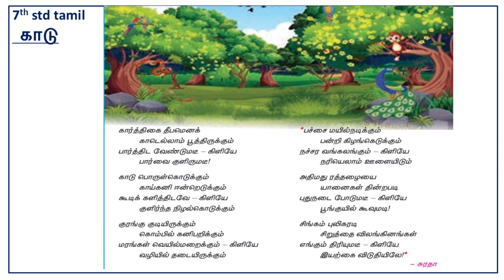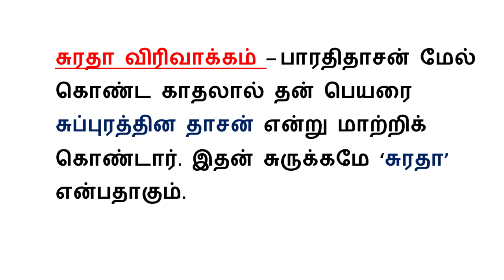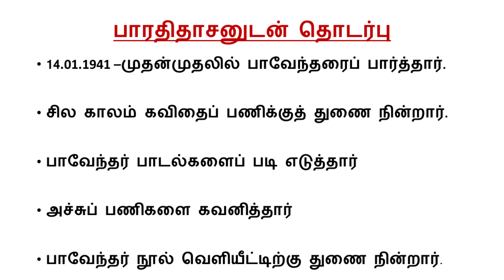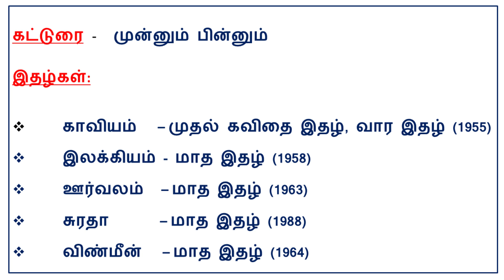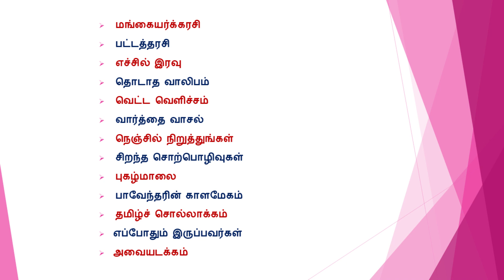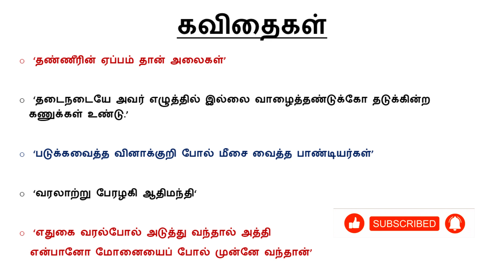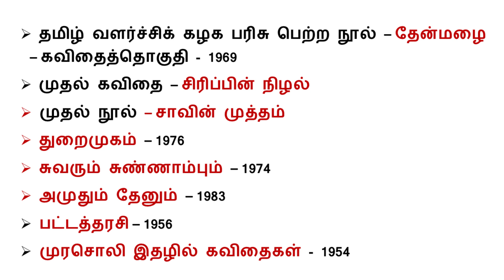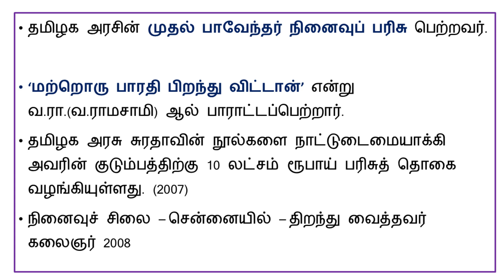உவமைக்கவிஞர் சுரதா | Tnpsc GROUP 4 & 2 Tamil | NEON LIGHTS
உவமைக்கவிஞர் சுரதா அவர்கள் மிகவும் முக்கியமான கவிஞர்.
 | Tnpsc  GROUP 4 & 2 தேர்வுகளில் இவரைப் பற்றி அதிக கேள்விகள்
கேட்கப்படுகின்றன. இந்த வீடியோவில்
சுரதா அவர்களின்

1. பெயர்க்காரணம்
2. ஆசிரியர் குறிப்பு
3. சிறப்புப் பெயர்கள்
4. மேற்கோள்கள்
5. பரிசுகள்
6. எழுதிய நூல்கள்
7. முக்கிய குறிப்புகள்
8. இதழ்கள்
மற்றும் பல சொல்லப்பட்டுள்ளது. பார்த்தும் கேட்டும் பயன் பெறவும்.

some important links for tnpsc study videos are